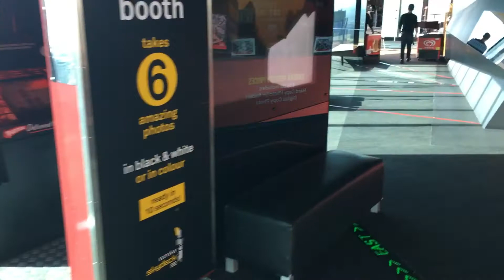31 May 2018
Eureka Sky Deck Level 88